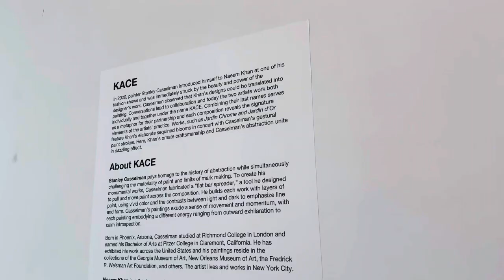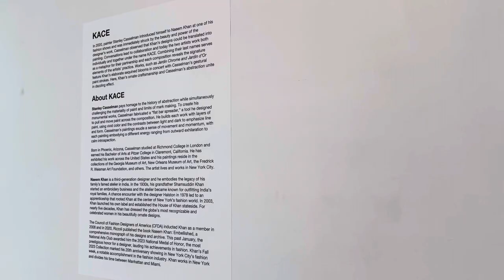Naeem Khan • Fleurish